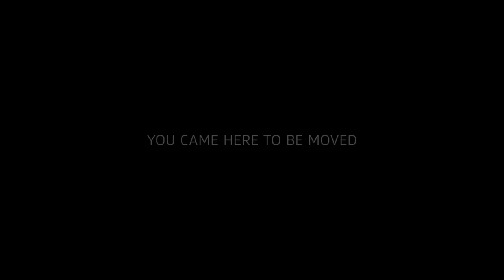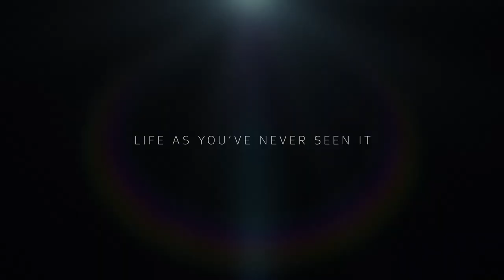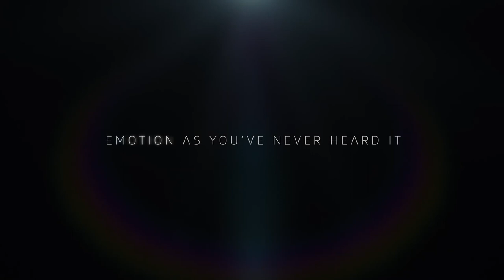Home Theater Movie Pre-Show Automation (Marvel)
Videos Used

0:01 Dolby Cinema Element
1:47 Dolby Cinema Universe

Audio Used:
• The Avengers
        Avengers Assemble (Original Motion Picture Soundtrack)